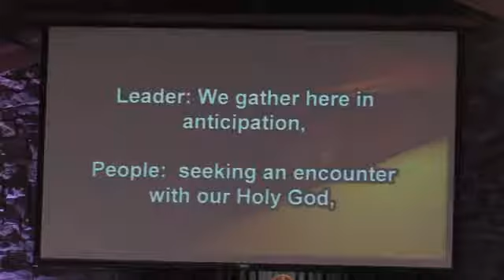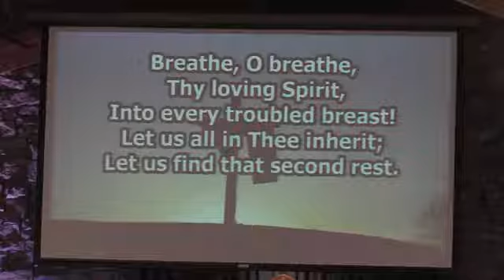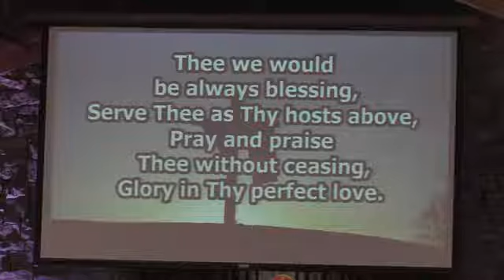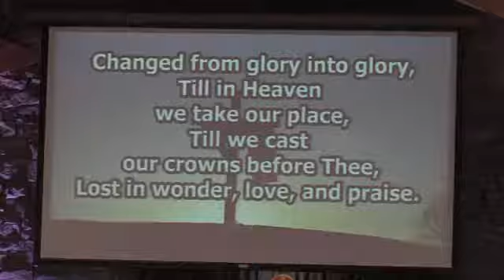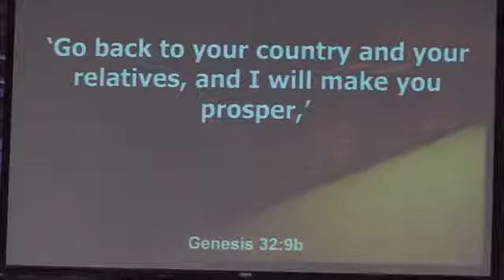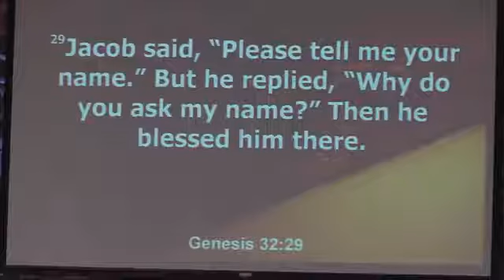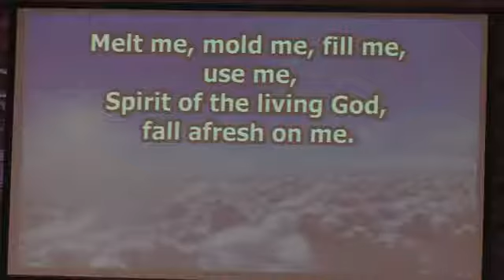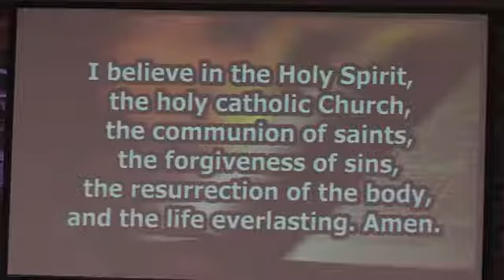September 22, 2019 9am